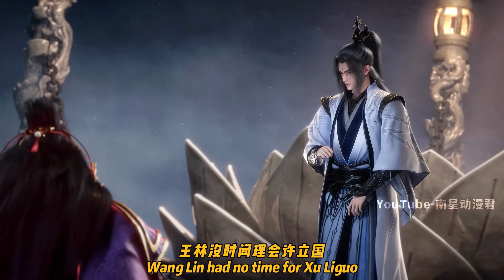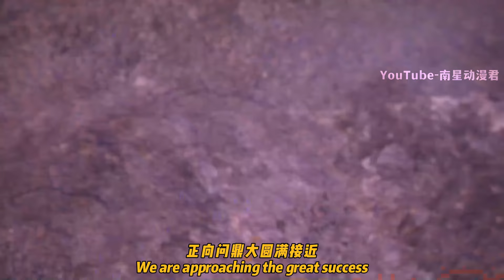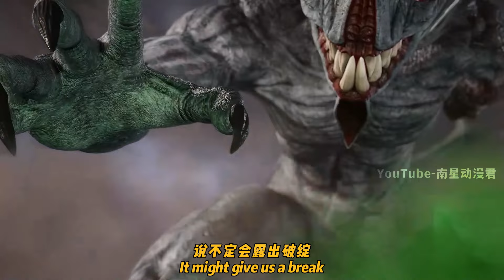仙逆165集：王林凝练第三步法术本源神通，离开青灵星抢夺雷鼎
王林凝练第三步法术本源神通，离开青灵星抢夺雷鼎